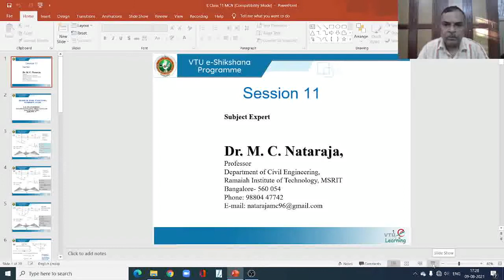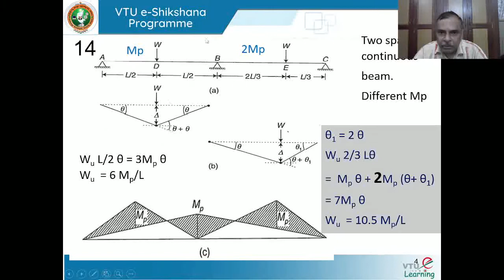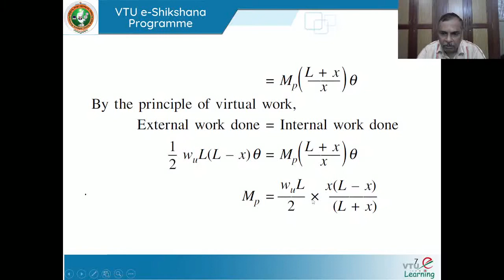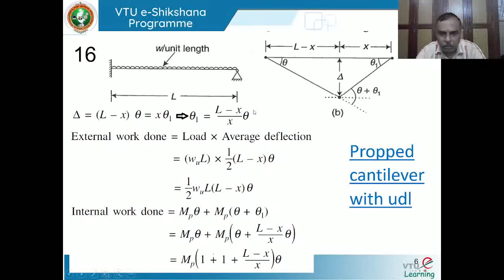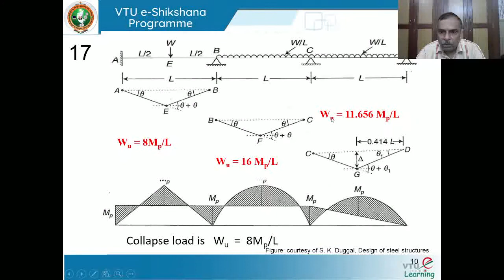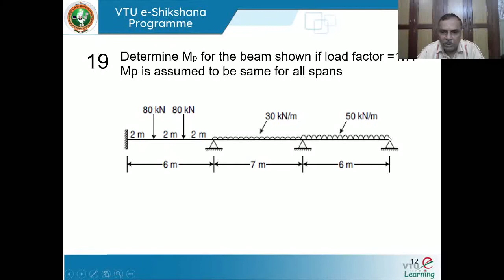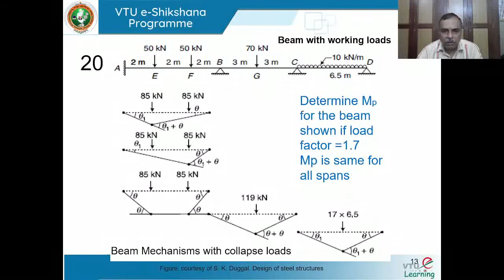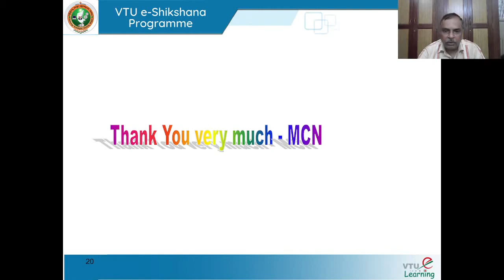Module 1 Lecture 11